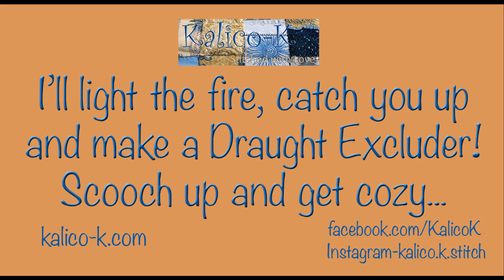Welcome Back! Crackling Fires and Small Spaces.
Welcome to my cottage! Thank you for waiting for me! It's been far too long since I was with you all, so I thought I would welcome you into my home, light the fire and explain a few reasons why I had to take a break. But now I am back! This is part 1 of a 3 part vlog, so make a cuppa and I'll tell you more in the video. I'm so happy to be back here and really looking forward to getting to know you all better.
I hope you enjoy the video and the stitching in Part 2 and 3.

Music is Your Love by Yung Lobos, courtesy of YouTube Library